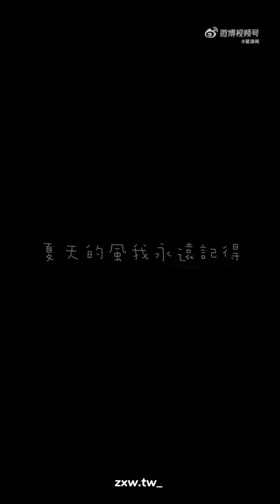翟瀟聞【zhaixiaowen】微博更新丨231005 cover溫嵐-夏天的風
轉自微博@翟潇闻